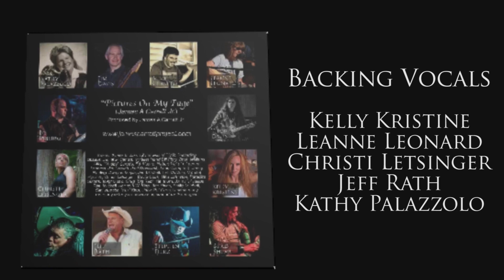The James Carratt Project - Pictures On My Page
From the RAMI award winning James Carratt Project!

2018 Album of the Year

2018 Song of the Year
Stay Cinderella

2018 Composer of the Year
James Carratt

2017 Radio Rockstar Best Country Song from an Indie Artist
The James Carratt Project - Fall In Love Again

Pictures On My Page, written and produced by James A Carratt Jr. is the second single on an album featuring over 50 local musicians plus grammy nominated producer and steel guitarist "Cowboy" Eddie Long.  Critically acclaimed this track tackles break ups and social media.

featuring:
Jimmy Roeling - Vocals
Christi Letsinger - Back Up Vocals
Kelly Kristine - Back Up Vocals
Jeff Rath - Back Up Vocals
Leanne Leonard - Acoustic Guitar & Back Up Vocals
Ed Ribeiro - Bass Guitar
Thor Davis - Guitars
Jim Davis - Guitars
Brad Shear - Lead Guitar
Mike Ceretto - Drums
Stephen Fierz - Keyboards
Kathy Palazzolo - Saxophone

Pictures On My Page
by James A Carratt Jr.

Going though these pictures
Yeah, these pictures on my page
Taking down your memories
Taking down all the pain
Taking down all the loving and all the things you used to do
I'm taking down everything that reminds me of you

Saying goodbye to our trip to Cancun and that margarita in your hand
Saying goodbye to our honeymoon and that California tan
Saying goodbye to the heartache, saying goodbye to all the pain
Saying goodbye to your memory and your pictures on my page

Driving down that dirt road
where we used to hold hands
underneath that old oak tree
where we would make our big plans
yeah I remember those pictures of you and me
one little click and say goodbye to that memory

Taking these pictures down and saying goodbye